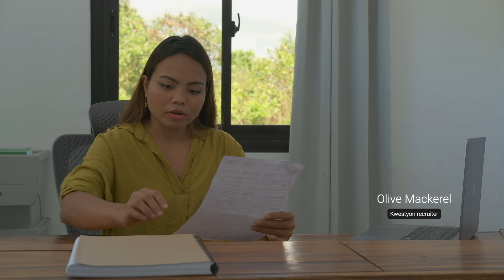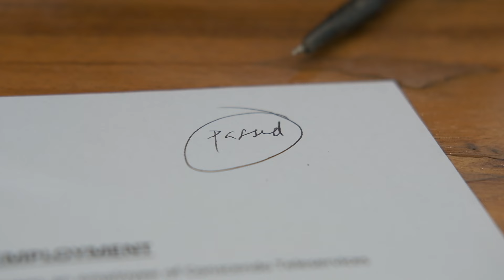High School Graduate Job Interview | Call Center Simulation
Here's a call center job interview simulation of a high school graduate applicant with no formal job experience. In school, she didn't get any academic awards; she was just an average student. Watch how she focused on her positive attributes throughout the interview.